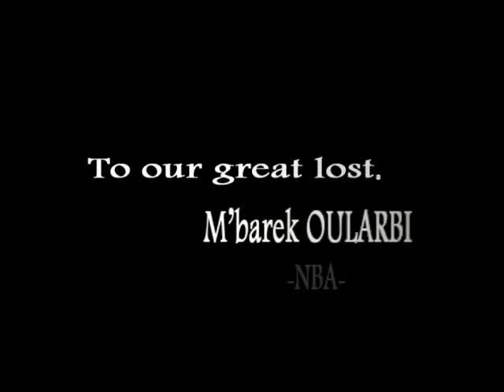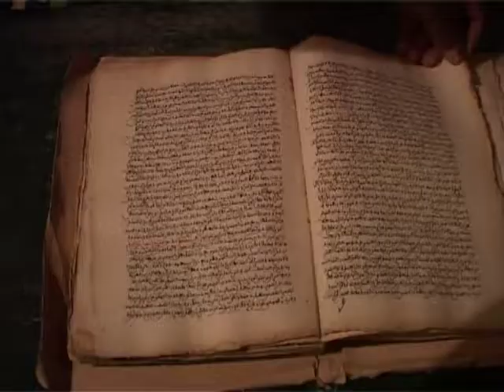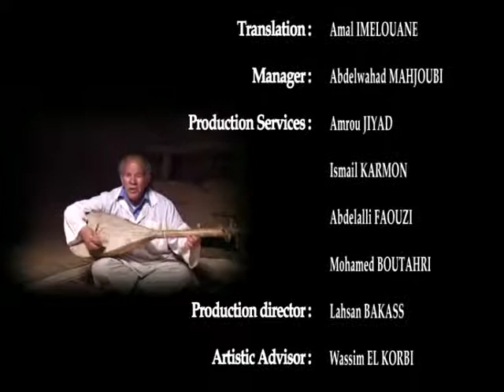الشريط الوثائقي الأمازيغي:"همسات الأعالي" إبداعات شعراء الجنوب الشرقي للمغرب -إنتاج2011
الشريط الوثائقي الأمازيغي:"همسات الأعالي"  الحائز على الجائزة الكبرى للمهرجان الدولي إسني نورغ للفيلم الأمازيغي بأكادير  لسنة 2011
إنتاج مؤسسة أسطرلاب للإعلام